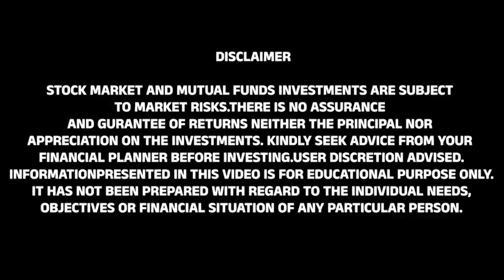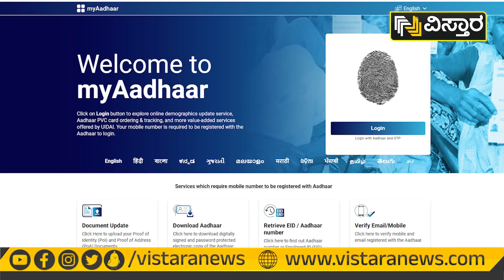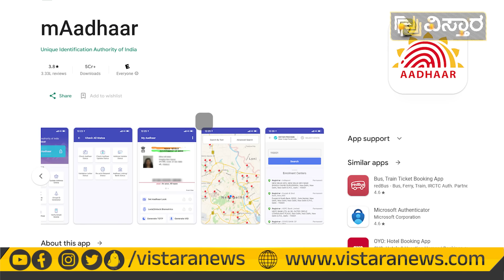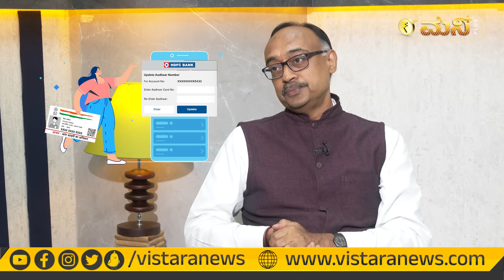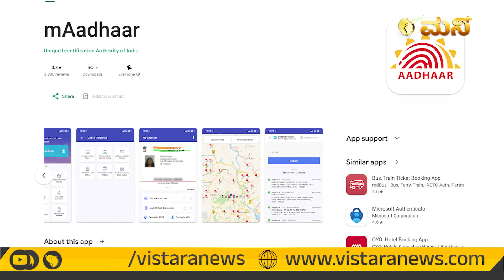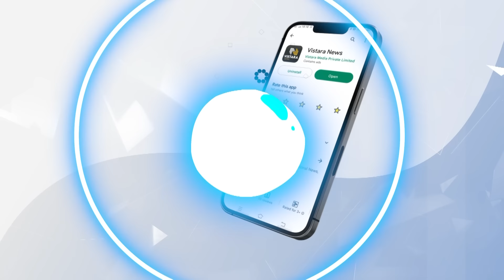OTP ಬರದಿದ್ರೂ ದುಡ್ಡು ಹೋಗುತ್ತೆ ಹುಷಾರ್! ತಡೀಲಿಕ್ಕೆ ಹೀಗೆ ಮಾಡಿ, Step By Step Guide | Vistara Money Plus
74 percent; financial literacy is just about 24 percent. It means out
instruments.